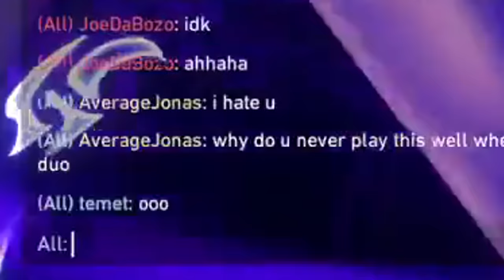THE BREACH TP SPECIAL 🌀🌀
GET TP'D ON MUTHER FRICKER!

crosshair✠ - 1-5-2-0 white outlines off